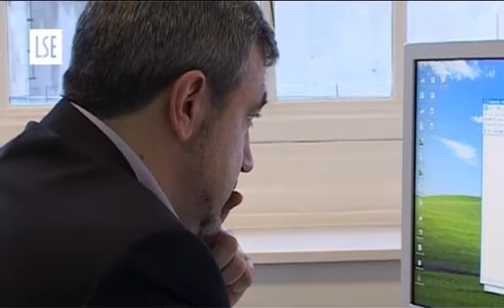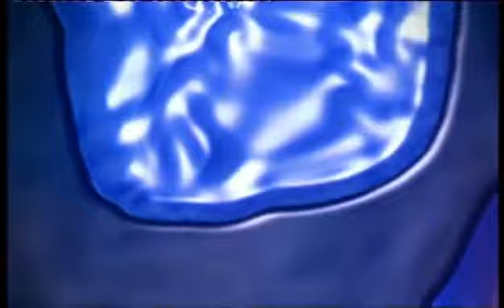Good intentions perverse incentives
The current financial crisis and boring, defensively played football matches may seem to have little in common, but according to Professor Luis Garicano, Centre for Economic Performance at LSE, both can be understood as failures of the same underlying mechanisms.

In this video, Professor Garicano uses the theories of organisational economics to describe how people react to incentives -- and how their behaviour can often differ from the intended effect of the incentive.

He points out, for example, that the financial system is driven by an incentive structure that encourages and rewards traders for behaviour which is ultimately detrimental to the health of the economy. 'It's clear that bankers were being rewarded for taking excessive risks.' says Professor Garicano. 'The short term nature of their pay - whereby bonuses are accrued over a year - encourages short term, risky decision making. This has to change. Bonuses need to be accrued over longer periods - three or five years. This would mean that if you do something crazy that ends up making you a lot of money this year but, because it is crazy, ends up losing the bank money in five years time, you will not benefit from it.'

Professor Garicano goes on to describe how FIFA's attempt to encourage more goal scoring in football matches failed as the result of players responding in unforeseen ways to incentives.